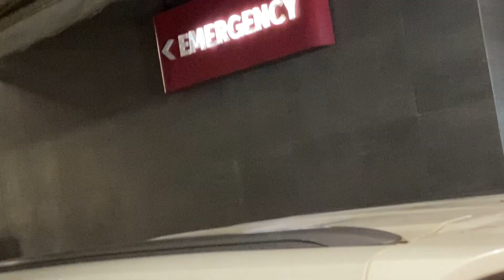Malalka Arora,Amrita Arora,Sharman Joshi,Zoya Akhtar,Ritesh Sidhwani With Family Visit Hinduja Hospi